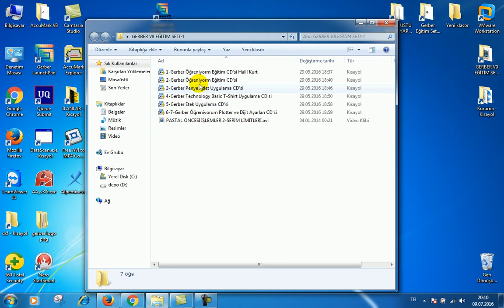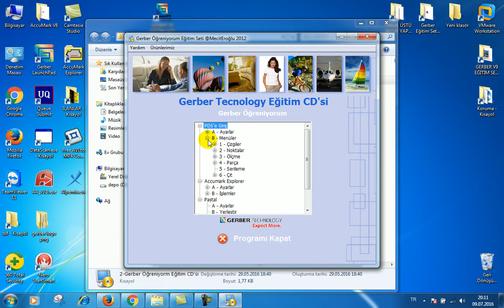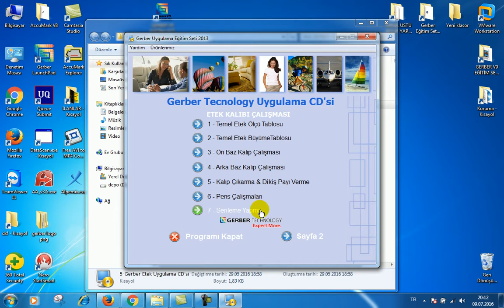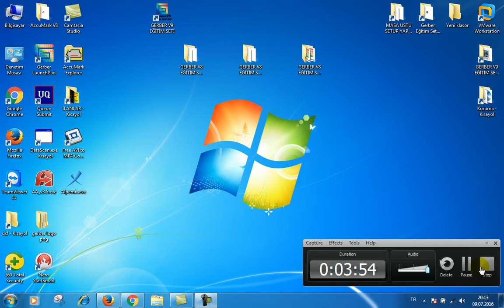gerber eğitim cdsi ılk 7 adet tanıtımı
BİLGİSAYARLI MODELİSTLİK GERBER SİSTEMİNİ KULLANMAK HİÇ BU KADAR KOLAY OLMAMIŞTIR.AYLARCA KURSLARA GİTMENİZE GEREK YOKTUR.
16 Adet GERBER CD SETLERİ , HİÇ KİMSEDE OLMAYAN YENİ ÇIKAN 7 ADET Bilgisayarlı Modelistlik Profesyonel eğitim DVD Setlerinden çok kolay bir şekilde 1 HAFTA da öğrenebilirsiniz..( 7 ADET GERBER PROFESYONEL DVD 'Sİ , Pastal yapımı DVD'Si ve PENS -PİLE CD SETİ OLMADAN EĞİTİM SETİ ALMAYINIZ) Eğitim Seti CD & DVD Seti Alan Herkese GERBER V9 Eğitim Setleri Üçretsiz Hediye olarak Verilecektir..
12 ADET Gerber Kalıp (model) çalışmaları Tekstil piyasasına göre hazırlanmıştır.Gerber Eğitim setlerimizin tamamı sesli görüntülü konu anlatımlı ve model uygulamalıdır.Gerber Eğitim setlerimizde süresiz tekrar etme imkânı vardır.Eğitim seti alan tüm kursiyerlerimize kurulum ve eğitim programı uygulamak ücretsizdir.
Aylarca Bilgisayarlı Modelistlik kurslarına giderek zamanınızı boşa harcamayın.!!! KURS ÜCRETİNİN DÖRTTE BİR FİYATINA EĞİTİM SETLERİNDEN BİLGİSAYARLI MODELİSTLİK SİSTEMİNİ KENDİ EVİNİZDE ÖĞRENEBİLİRSİNİZ.
DVD setleri olmadan asla eğitim setleri Tam olarak işinize yaramaz.Lütfen eğitim seti alırken sorunuz 7 ADET profesyonel dvd seti de bu setlerin içinde varımdır.Paranız boşa gitsin istemiyorsanız Lütfen sorunuz.
16 adet cd seti, 7 adet profesyonel dvd setleri sadece bizde satılmaktadır.
Ayrıntılı bilgi için 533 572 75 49 Arayabilirsiniz.---